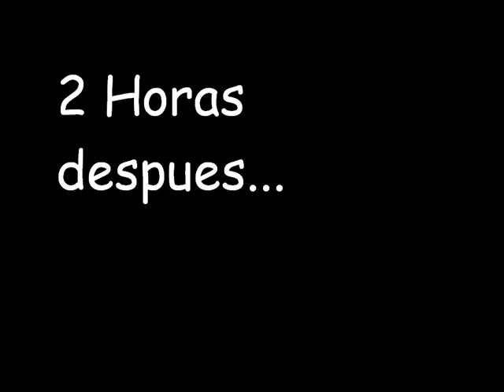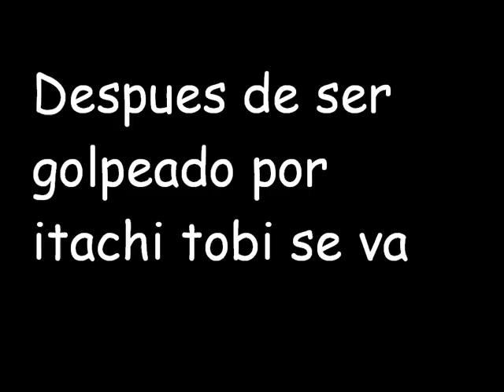Flash: Tobi y itachi!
XD dejo una animacion no muy buena pero espero que les guste